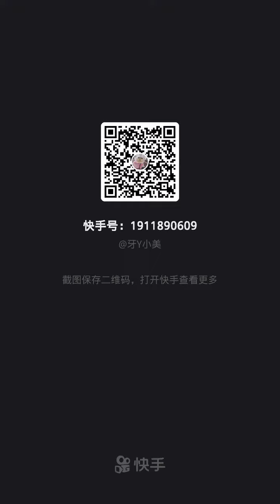Dentist Cleaning Teeth // Dental Cavity Filling // Dentist // Dental Braces ..